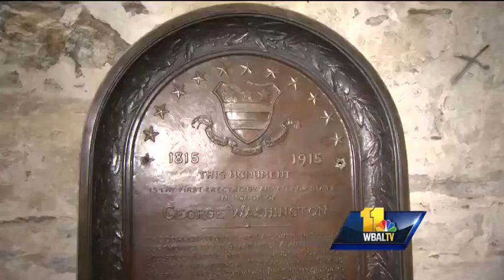Workers uncover time capsule in monument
Workers restoring Baltimore's Washington Monument discover a time capsule tucked away inside.